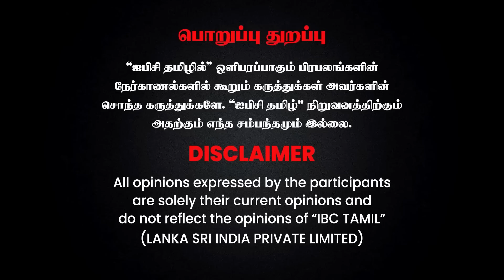Ravindran Duraisamy மீதே புகார் வருதே? - 'சில விஷயங்களை வெளிக்கொண்டுவர சிலவற்றை பேசித்தான் ஆகணும்'